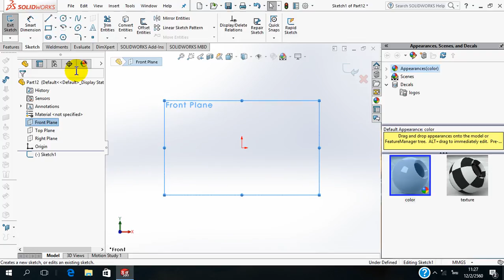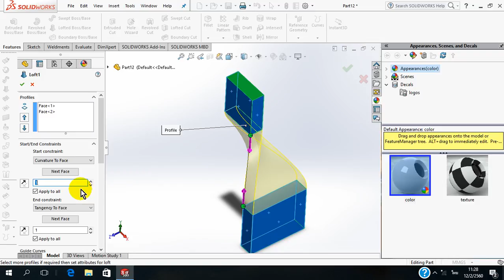loft solidworks 1